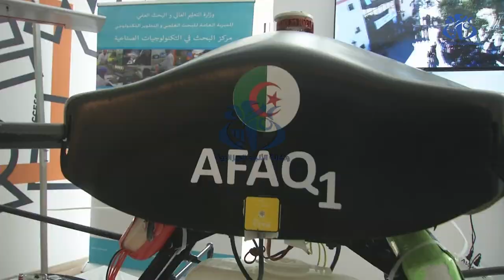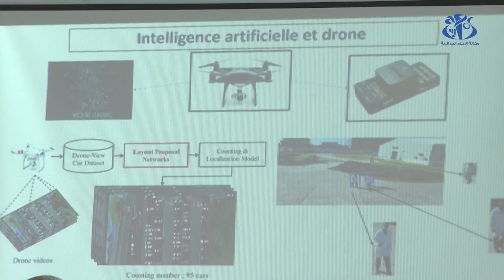وزير اقتصاد المعرفة : الجزائر تملك مؤهلات كبيرة لإنتاج الطائرات المسيرة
الجزائر(وأج)- أكد وزير اقتصاد المعرفة والمؤسسات الناشئة والمؤسسات المصغرة  ياسين المهدي وليد، أن الجزائر تملك امكانات كبيرة لتطوير نماذج الطائرات المسيرة  المستعملة في عدة مجالات كالفلاحة و مكافحة الكوارث الطبيعية  تؤهلها للانتقال من مرحلة البحث الى مرحلة الانتاج و التسويق.